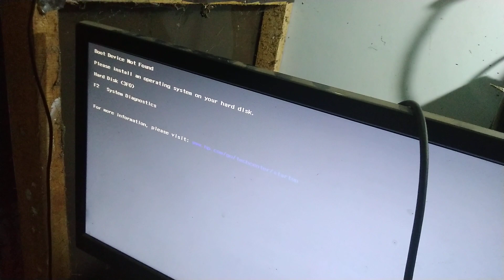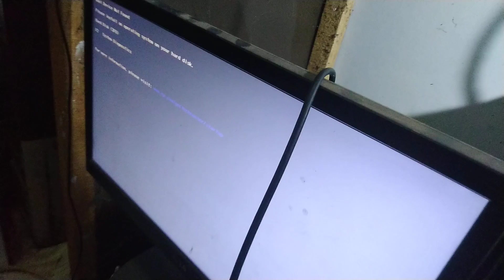Proses perbaikan laptop hp tpn-f112 osamu2 mati total | how to fix HP Laptop no Power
Silahkan simak sampai habis. real video